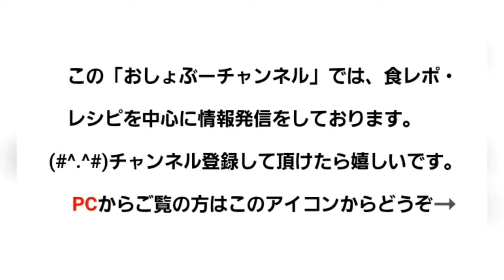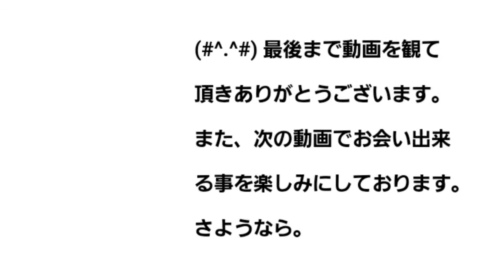【基本のキムチチャーハン レシピ】食材と調味料を少なくして、料理に慣れていない方でも失敗無しでおいしい！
今回の動画では、「基本のキムチチャーハン」の作り方をお送りします。
出来る限り、材料と調味料を少なくして料理に慣れていない方でも、簡単に出来る様にしています。

【材料】

白ごはん（温かいもの）200g
キムチ 100g （漬け汁も使います）
豚バラ 50g
しょう油 小さじ1
ごま油 適量
打ちねぎ 適量

この基本のキムチチャーハンが出来れば、後は豚を鶏や牛に変えてみたり・鶏がらスープの素や中華出汁の素で旨味を足したり・刻みにんにくや刻みしょうがで風味を付けたり…楽しんでみて下さい。

※動画内音楽
曲名「Fall ln Love」
クリエイター「vfine」